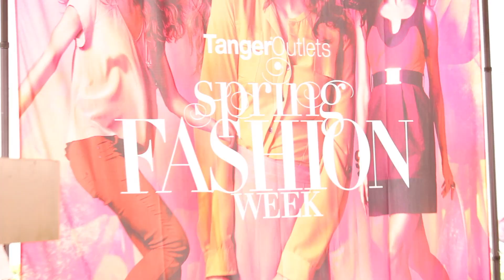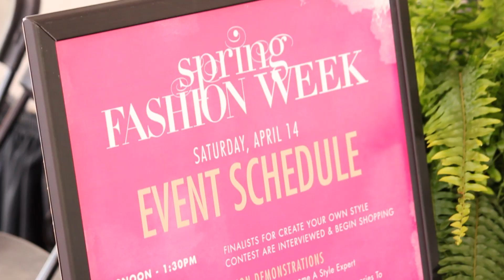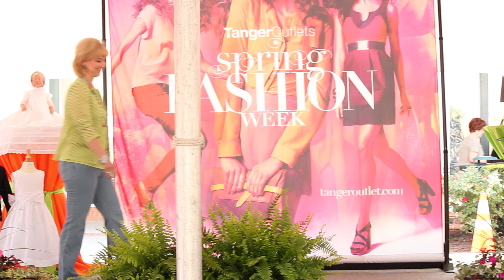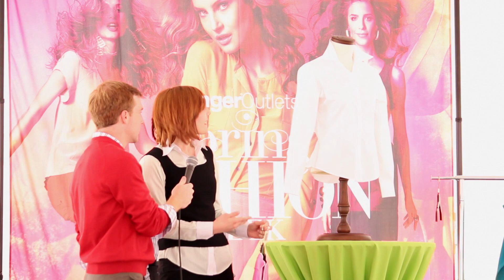Tanger Outlets "Spring Fashion Week 2012" Sevierville, TN